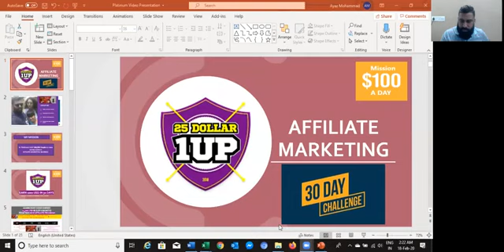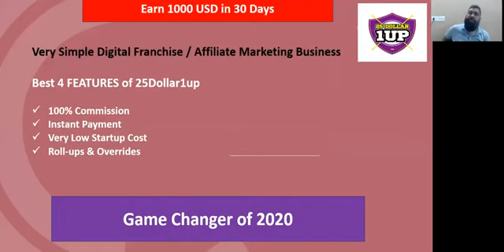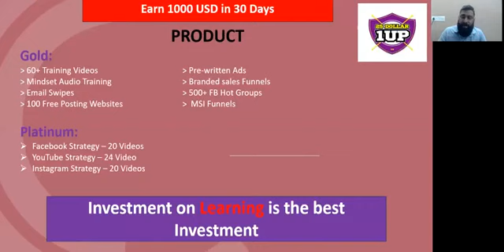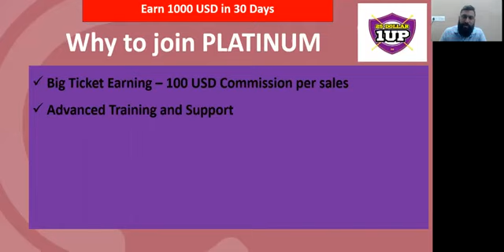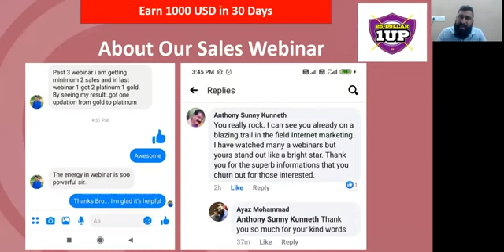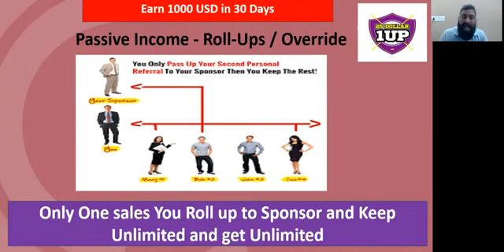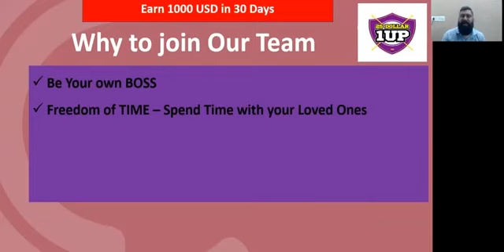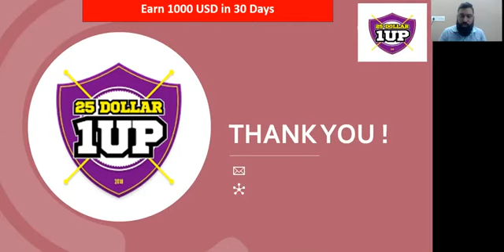Affiliate Marketing से 10 लाख महीना कैसे कमाए!! / Earn 1000 USD in 30 Days - Make Money Online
25Dollar1up Affiliate Marketing Business is the best way to make money online. In our Team we teach you step by Step process how you can earn 1000 USD in 30 days.

Join our Team and learn the complete process to do this business successfully.

Make Money Online - how to make money online - the 3 legit ways to make money online.

Need more ideas on how to make money online
3 Ways to Make Money Online Now

5 Ways to Make Money Online Fast Video: How To Make Money Online As A Beginner ($500 A Week In 2019)

Tag: make money online just watching videos online

TOP 5 Ways to Make Money Online in India (Without Scam, No Investment)
How To Make Money Online Without Investment 2020 - Make $10,000 Per Day Easy & Fast When I first started off as an entrepreneur, I wanted to learn how to make money online fast 5 Legit Ways to Make Money Online 2020 Tag: how to make money online 2020 from home Since 2017 Ayaz have been teaching people how to Make Money Online Working From Home Earn Money Online 2020 - How To Make Money Online Fast 2020 Get Full How to Make Money Online While Traveling
how to earn money online for students | New way. how to make make money online by just watching videos!
amazing spots to make money in rdr2 online with hunting & fishing| red dead online money making! the fastest way to make money in red dead online!

10 legit ways to make money and passive income online - how to make money online.

 rdr2 online money fast!
100% real ways 2 make money in india online.

Uusing these 3 legit ways to make money online you'll be able to make money if you're just starting out or make more money if you're already making some. this is a great way to get a little bit of money online so you can then start another online business. there are so many legitimate ways to make money online you can make money online with internet marketing affiliate marketing direct sales network marketing etc.
how to make money online working from home l how to make money online 2020 from home l make money online from home l how to make quick money online.  this helps support our channel and allows us to continue to make awesome videos for you guys.
 earning money online can be easy using this method.
a lot of people want to learn about making money online.